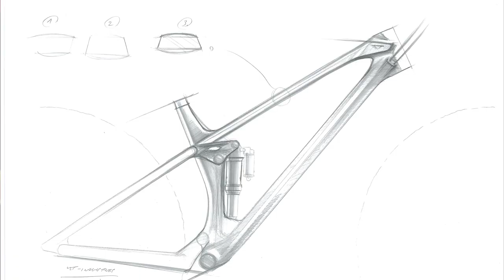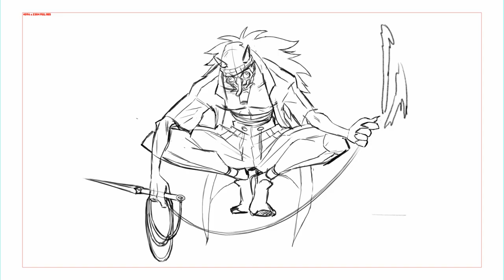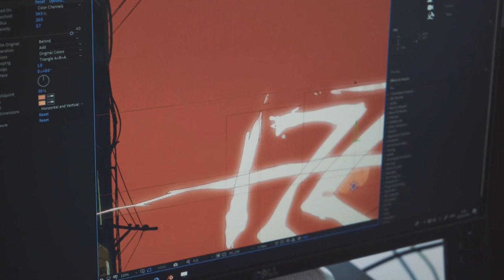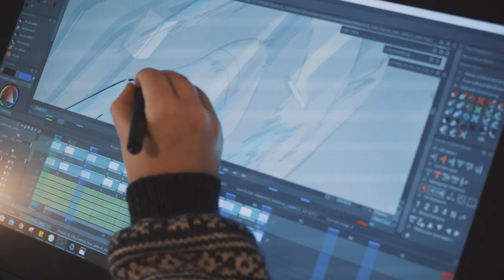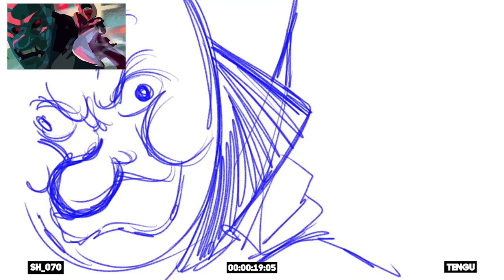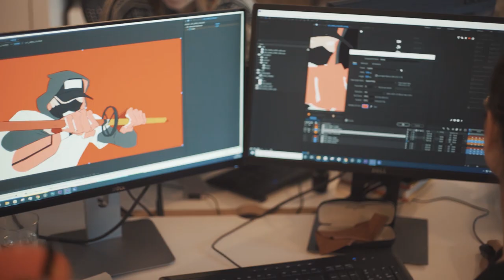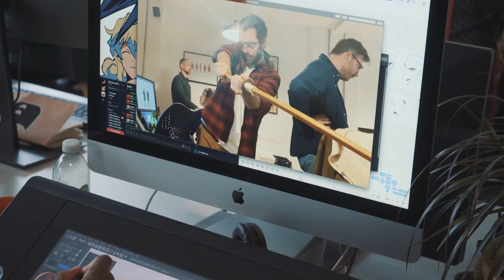How to make an Anime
Who is behind this creative masterpiece? Where did the idea & inspiration come from? What does Anime have to do with bicycles? We took the opportunity to talk to the involved people behind the creative process of the Anime 'IZZO'.

Creative Concept & Design: Andreas John, YT Industries
Agency: SHIFT Active Media
Production Company: The Line Animation